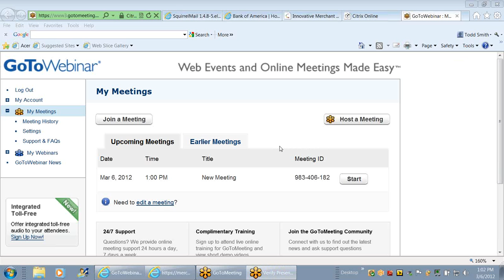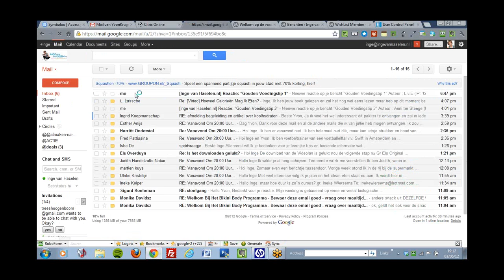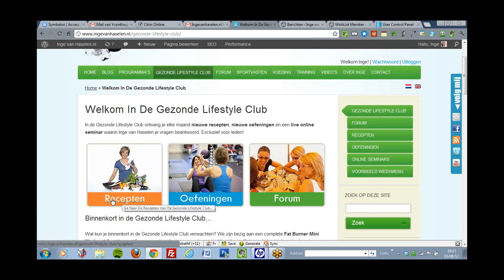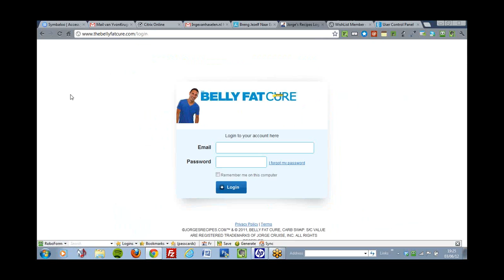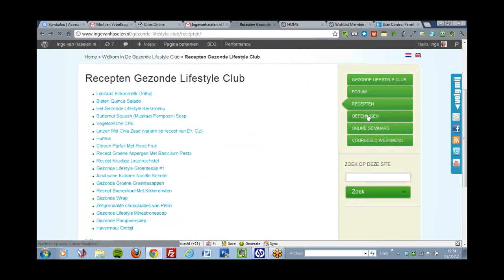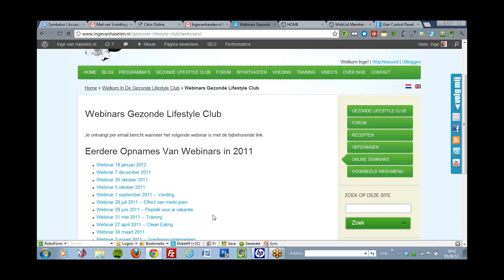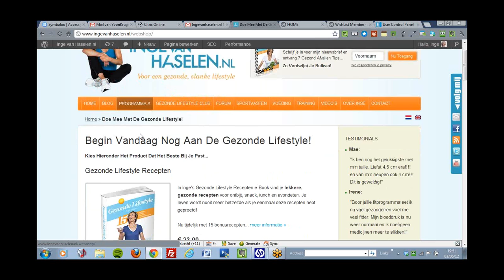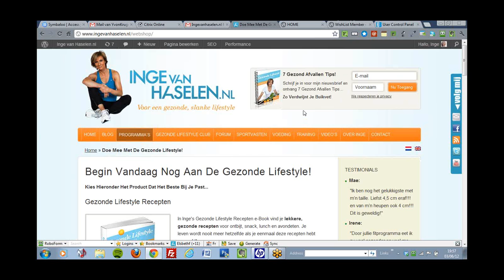PLF Mastermind March 6th